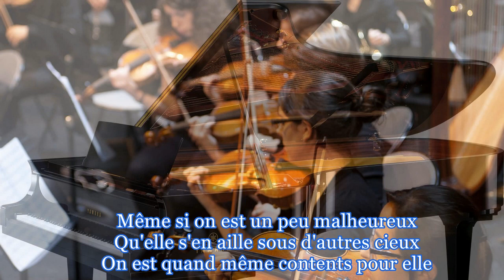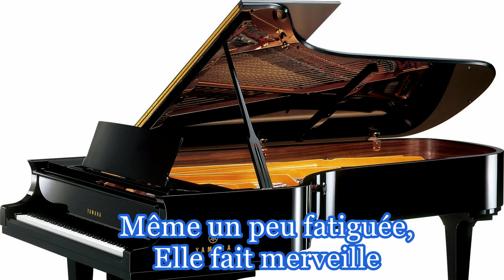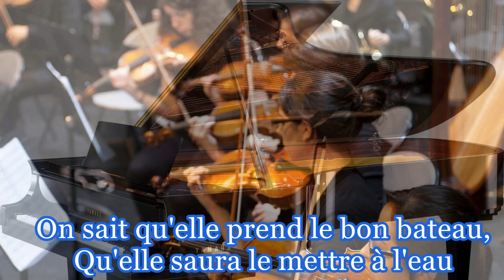Chanson Pour Claire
Chanson écrite à l'occasion du départ d'une salariée du GEM et Toi? de Bayeux. Nous avions demandé aux autres adhérents de me donner des mots ou locutions qu'ils aimeraient voir figurer dans le texte ou l'inspirer.
Les voici, dans l'ordre, où je les ai utilisés :  contente (de t'avoir connue) -- contents / regrets / excrétions / prise électrique / appeler mon frère -- ton frère / implant cochléaire / Joëlle Legeret -- le gérait / Fée / sensibilité / douceur / amour / confiance / bon courage / à bientôt.

D'où certains passages un peu loufoques ou carrément incohérents, dans le deuxième couplet notamment.

Ressources : Cubase Artist 8 / GPO / Hallion SE.